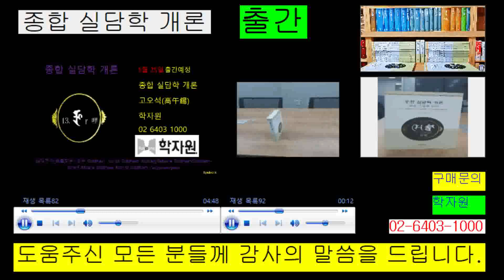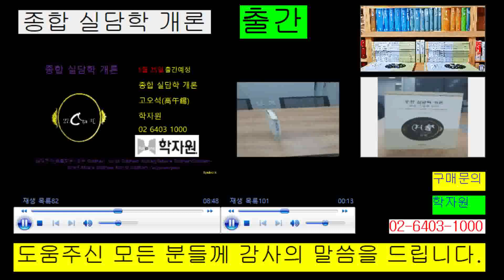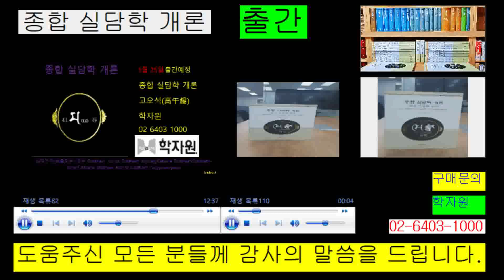종합실담학개론_출간_2020_05_08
WordTravel
Learn Chinese
실담문자(悉曇文字) 梵字 Siddhaṃ  script Siddham Alphasyllabaire SiddhamSiddham-Schrif Aksara Siddhaṃ Escrita
종합 실담학 개론/고오석(高午錫)/학자원